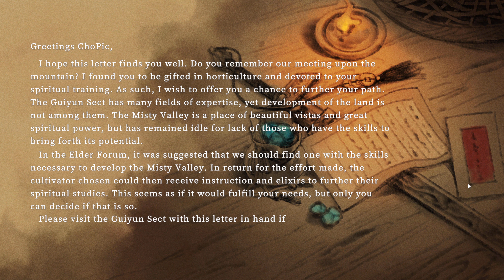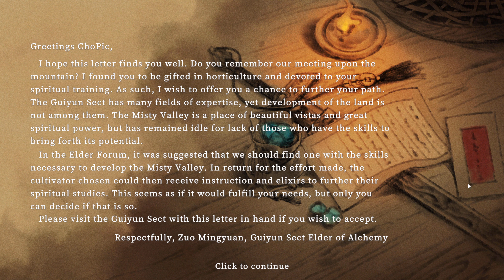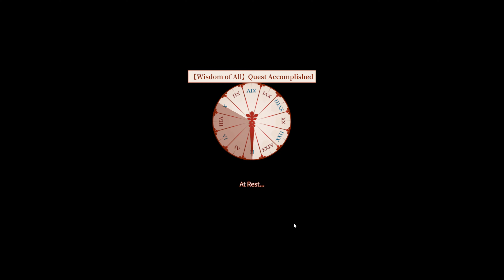Immortal Life [FR] - Petite découverte après 4 mois (découverte)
Rejoignez une colonie florissante dans une vallée idyllique et recherchez une vie paisible tout en cherchant un moyen de restaurer votre clan taoïste récemment détruit.